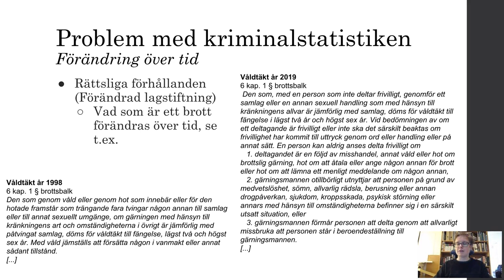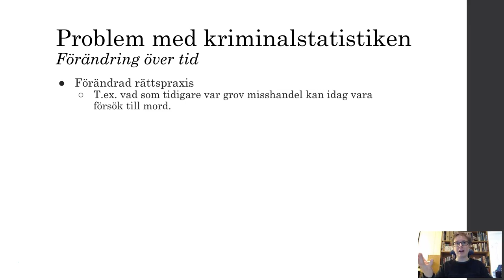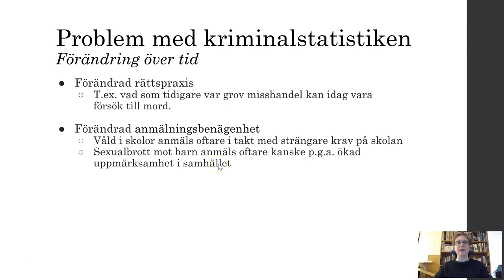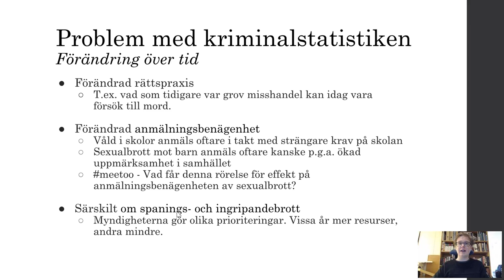Om att mäta brottslighet - Del 11 - Metodkritik - Förändring över tid